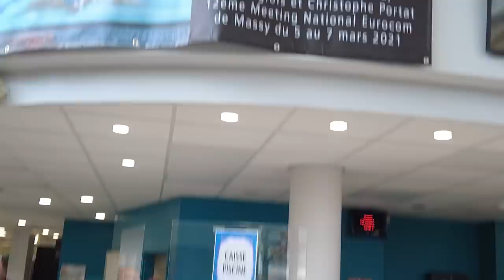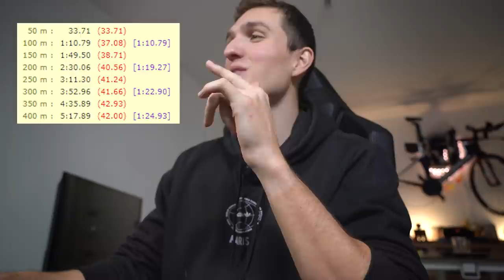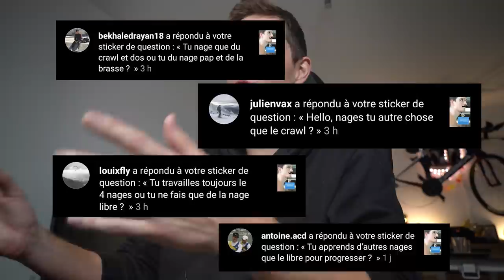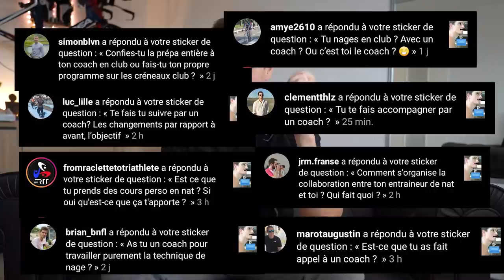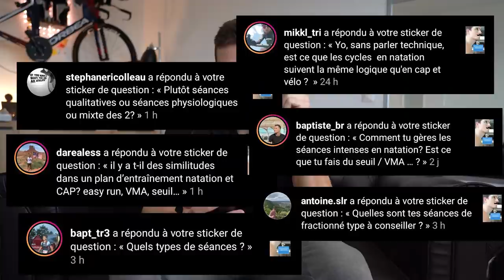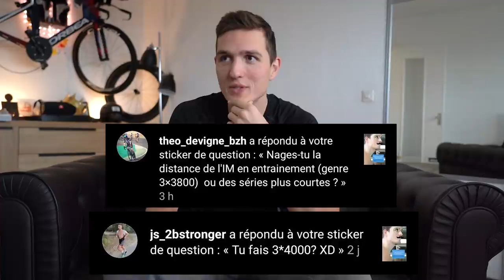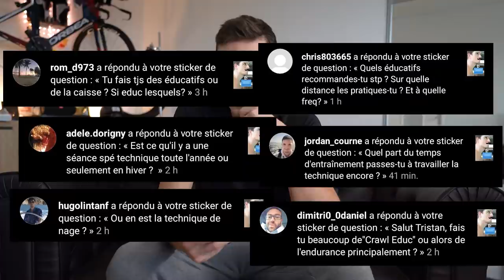Quel chrono sur 400m NL ? - Highway to Kona #2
Mon portefeuille